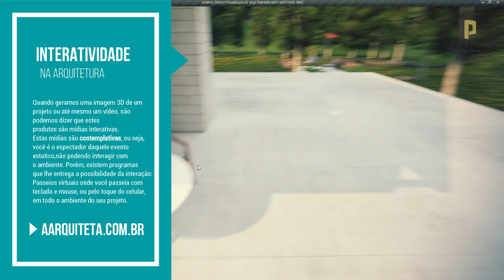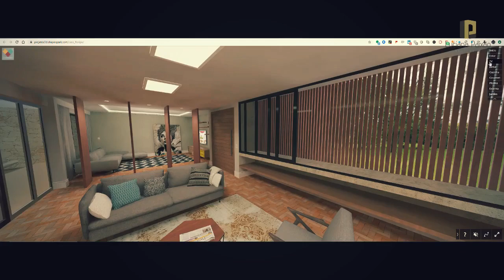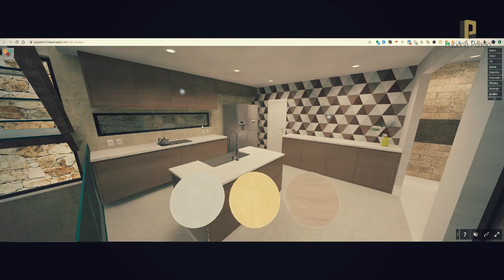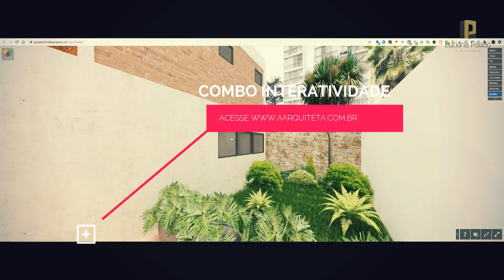Pacote Interatividade para Arquitetura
DESCRIÇÃO DO PACOTE INTERATIVIDADE PARA ARQUITETURA

Com cada vez mais PCs e celulares mais potentes e com mais memória, o uso de tecnologias de apresentação interativas se torna uma realidade.

A interatividade é a capacidade de gerar um comando simples, seja ele um clique na tela do celular ou com o mouse, e o conteúdo lhe prover uma resposta sobre aquela ação.

Mídia contemplativa VS Mídia Interativa:

Quando geramos uma imagem 3D de um projeto, ou até mesmo um vídeo, uma animação, não podemos dizer que estes produtos são mídias interativas. Estas mídias são contemplativas, ou seja, você é o espectador daquele evento estatico ou não, não podendo interagir com o ambiente.

Porém, existem programas que lhe entrega a possibilidade da interação: Passeios virtuais onde você passeia com teclado e mouse, ou pelo toque do celular, em todo o ambiente do seu projeto. Além disso, pode mudar acabamentos de pisos, paredes e muito mais.

E mais: tecnologias que podem ser enviadas para o seu cleinte com um simples link de um site: o cleinte apenas espera carregar e começa a navegar, sem a necessidade de instalações de aplicativos.

Hoje, os programas mais eficientes e usados na indústria para estas finalidades são a Unreal Engine eo Shapespark.

Clique na aula “aulas”   para ver todo o conteúdo do curso. E no ícone dos olhos verdes  para ver algumas aulas grátis.

Vantagens:
As vantagens são muitas:

- Maior tempo do cliente em contato com o seu projeto: Quanto maior o tempo de interatividade, maiores as chances fechar um projeto e também de analisar e polir o memso depois de aprovado.
– Capacidade Mobile: Com o Shapespark, poderá enviar toda a experiência virtual para o cleinte, com apenas um LINK. Claro, ele poderá também assistir no seu computador ou Tablet
– Do passivo para o ativo: Dar a liberdade de escolha para o cliente ir e vir em seu projeto, ao invés das imagens ou vídeos comtemplativos
– A frente dos concorrentes: Além do tradicional – imagens e vídeos, você entrega algo que pouquíssimas empresas ou freelancers entregam. Isto é um diferencial para quem deseja ou já trabalha com maquetes eletrônicas.

MASTER ARQUITETO

DOWNLOADS GRÁTIS